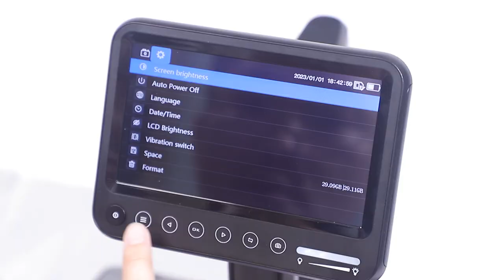Inskam318 1600X Electron Microscope 12MP 7-inch IPS Touch LCD Camera Microscope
12million HD pixels
7-inch IPS display with touch button
1600x magnification
Fully coated copper camera
2.4G wireless remote control
Take photos and record video
Stable Silicone Maintenance Stand